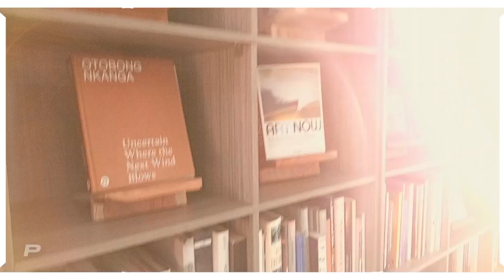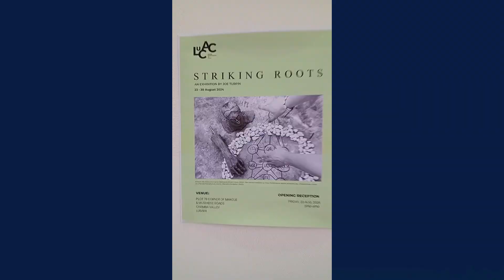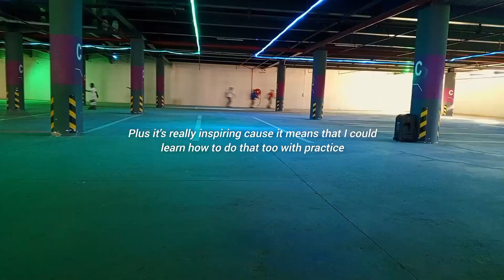I RAN AWAY FROM GABORONE • Lusaka Diaries •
Gaborone was making my life difficult so I ran away to Zambia